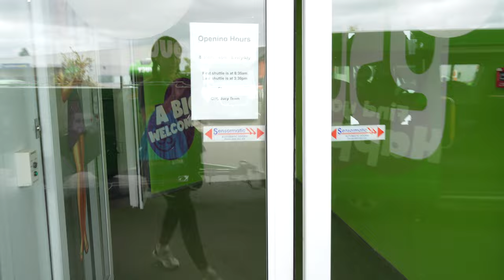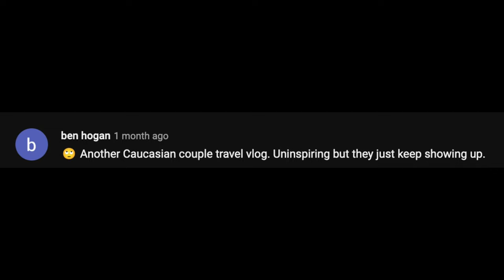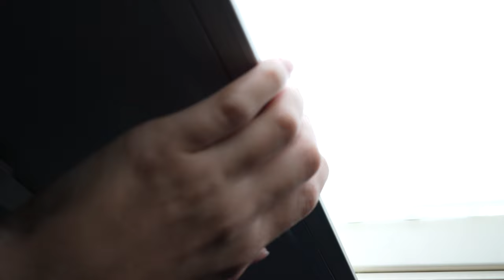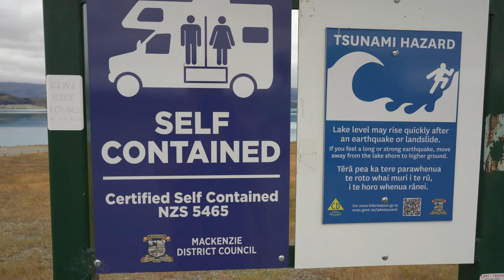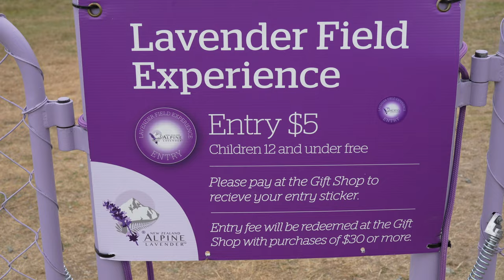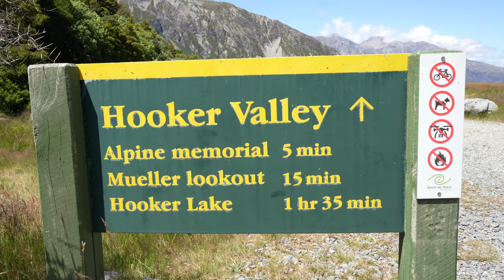Our rocky start to Van Life New Zealand || Christchurch, New Zealand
After months of planning and budget allocation, we made it to New Zealand to begin van life on the South Island for 16 days. Things started out a tad unexpectedly but were well worth it to be able to surround ourselves with the majestic beauty of New Zealand right outside of our sliding van door. This is our experience.

Have you followed us on Instagram yet?? @onebagoneworldtravel